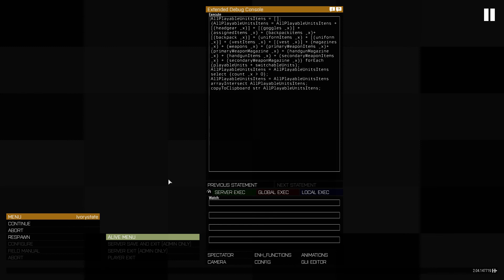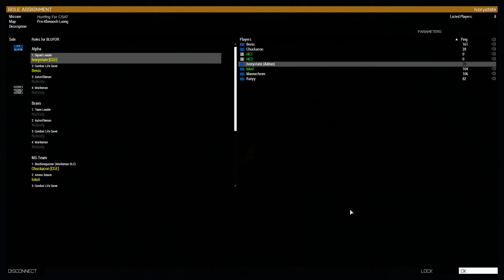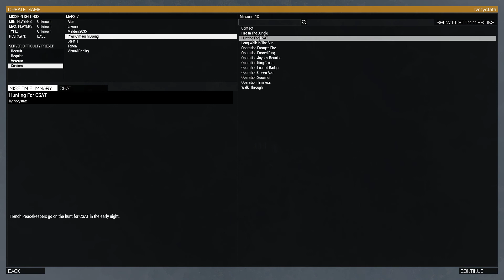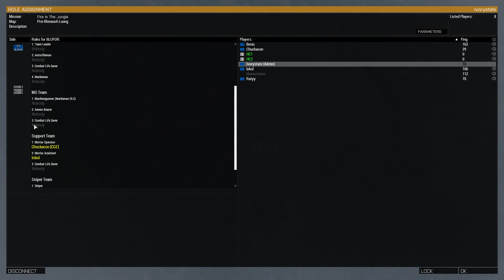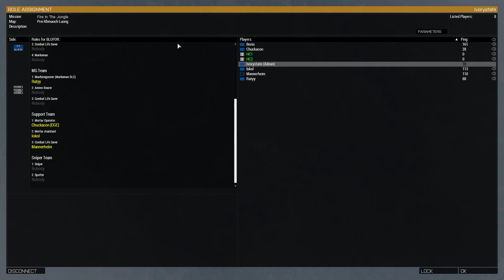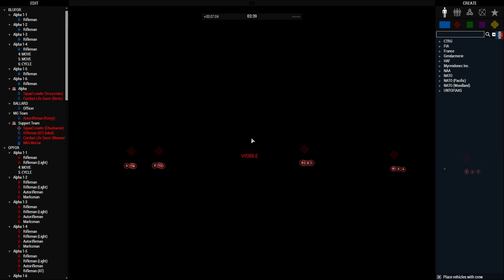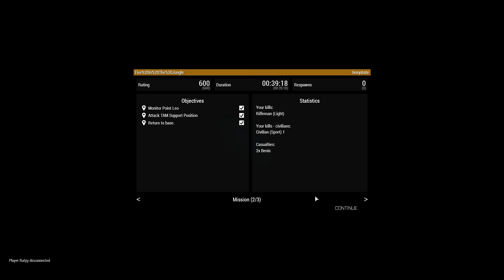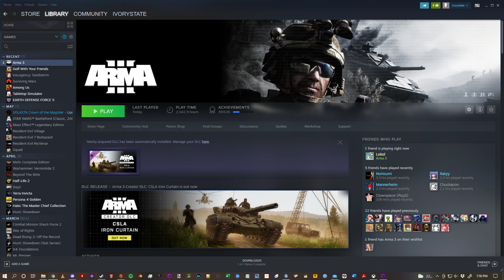CGE Arma 3 - Camlaos Operations 2